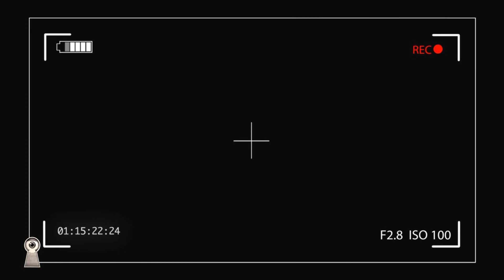El experimento Ruso del sueño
¿Cuáles son los límites del ser humano? ¿Qué pasa cuando los forzamos? En esta leyenda analizaremos esto, y conoceremos su desastroso desenlace.

🎃 ¡Feliz HALLOWEENxTDLO para todos!🎃

Bienvenidos y prepárense para ser

no haga caso, lo siguiente es para el algoritmo:

Podria hablar de PewDiePie buscando tener mas visitas en Youtube, o hacer Gameplays y reseñas de videojuegos como hace el Rubius. Podria hacer retos como Mr Beast o jugar minecraft y asi crecer como creador de contenido ganando mas vistas. Elegi otro camino, hablar de noticias y actualidad, de temas impresionantes e inexplicables. Quiza algun dia hable de como invertir en Bitcoins de forma segura, o cual es mejor, si Bitcoin o Ethereum. Pero de lo que puede estar seguro es de que hablaremos sobre Misterios y Enigmas, que nos sumergiremos en las conspiraciones y hablaremos de Ufologia, aunque sea mas logico centrarse en que celular comprar en 2021 o comparar que conviene más, si Playstation 5 o Xbox one. Convendra irse a vivir a Canada o a Nueva Zelanda, o hacer como los Youtubers en Andorra. Sin dudas es un mundo complicado que va camino a la Agenda 2030, de la mano de las personas más poderosas del mundo como Bill Gates, Jeff Bezos, Elon Musk y Mark Zukerberg, y no solo hablaremos de ellos, sino tambien de los Illuminatis, y de toda la conspiraciones del club bilderberg. Para eso debemos leer The Economist y no centrarnos solo en sus portadas, sino en las inversiones, en los inversionistas y en sus acciones.